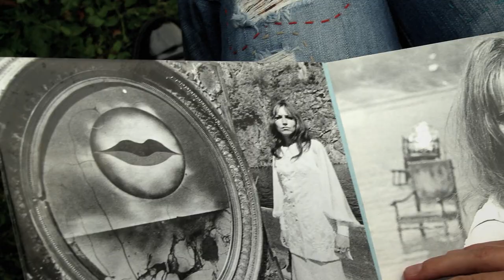Magický hlas rebelky - TRAILER - Official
Režie: Olga Sommerová, celovečerní dokument o Martě Kubišové v kinech od 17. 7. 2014